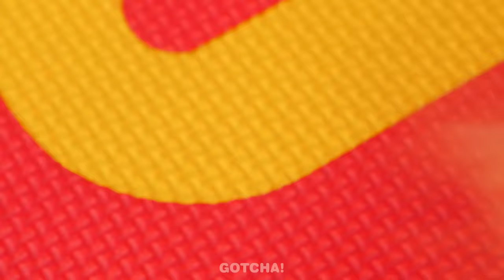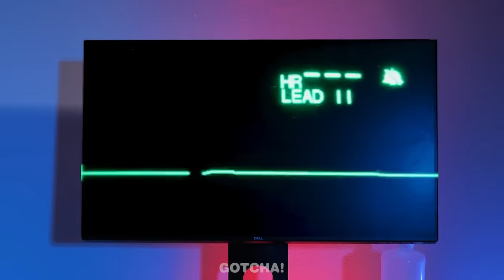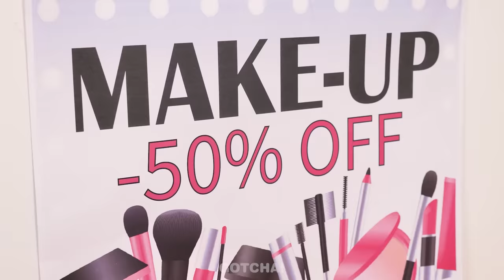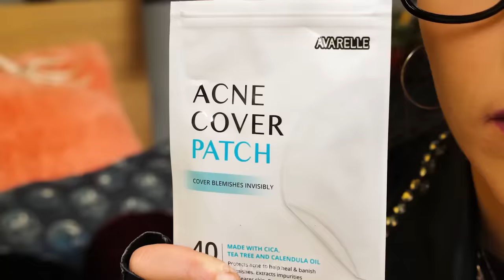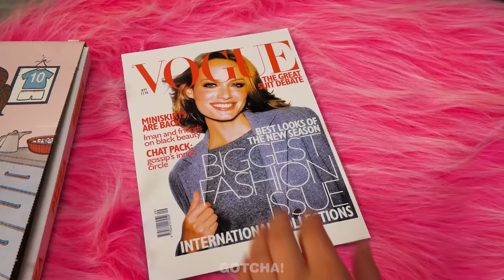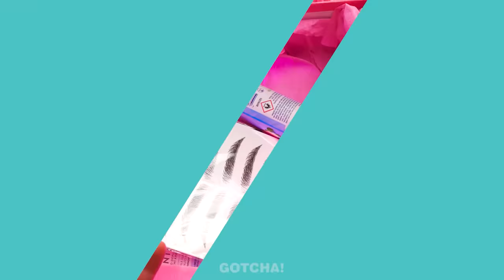Barbie is Pregnant! RICH vs BROKE DOLL HACKS || Incredible Gadgets & Genius Crafts by Gotcha! Viral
Is it time to upgrade your doll? Then don't miss our new video in which we compared who handles this task better: rich with genius gadgets or broke with easy doll hacks.